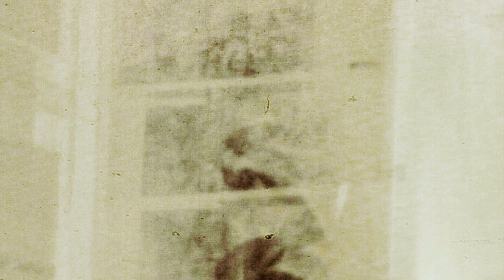"Molloy"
Yes, Beckett.

(2011)